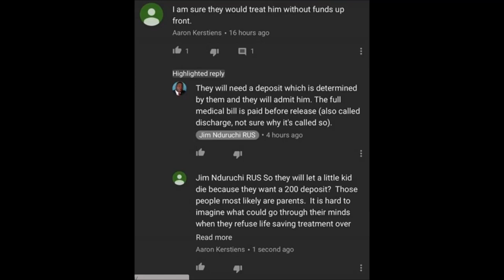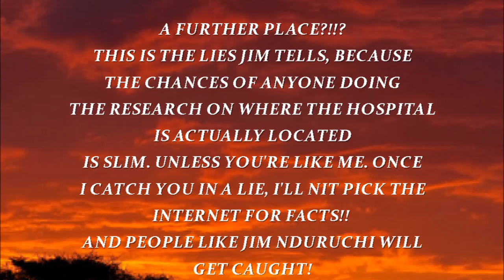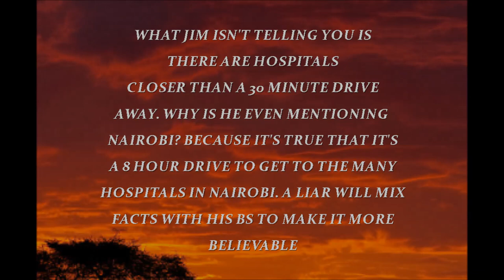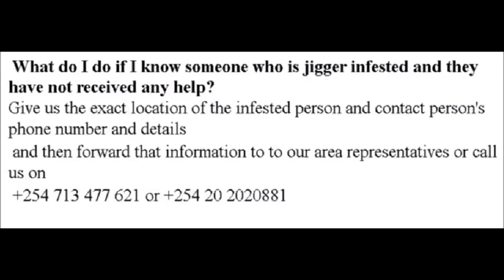JIGGERS JIM NDURUCHI USES SICK CHILD FOR DONATIONS!!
lying to potential donors!
PLEASE INVESTIGATE THOROUGHLY ANY PERSON, CHARITY, OR CAUSE BEFORE YOU DONATE.